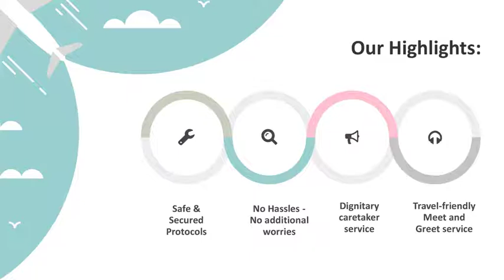Airport Assistance Service in Dallas (DAL) | Meet and Greet Dallas Fort/Worth Airport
Jodogo provides Airport assistance services to Air travellers in Dallas airports. Our airport assistance team will meet and greet you at the arrival hall, help fast track through the check-in, security and immigration process.

Why Jodogo?

If you are looking for a comfortable, safe way to enjoy your flight experience, then Jodogoaiportassist.com is the service for you. Our Dallas / Fort worth Airport assistance service team is always on time and ready to provide any assistance you may need when traveling.

Get the Benefits at Jodogo:

As a busy business traveller or vacationer, you have enough to worry about catching your flight. Leave the airport woes to us. Jodogo Airport Assist brings concierge customer service to the next level. We offer,

• Fast track VIP Service in Dallas/Fort Worth International Airport
• Priority Security Screening,
• Meet and Greet service in  Dallas airport
• Special Needs Support (wheelchair Help, child seat, wheelchair or stroller),
• Lounge Access for First Class and Business Class passengers.

Start changing Meet & Greet Services will give you a warm welcome and a loving farewell. Whether you're arriving, departing, or transiting, we've got you covered Contactless!!

Advance booking is required 48 hours prior to arrival time. Get Book Now!!

For online bookings, please visit,